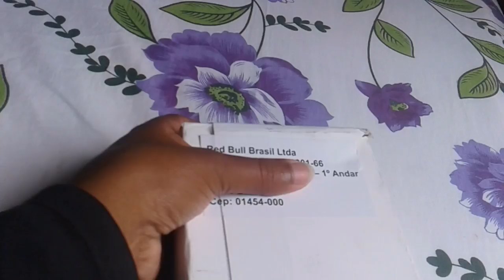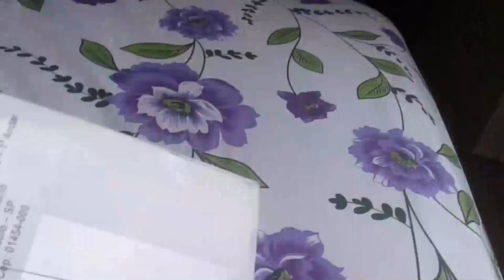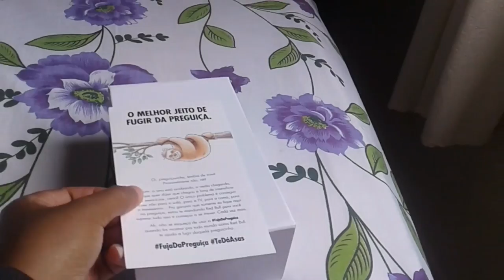MINHA ROTINA DA MANHÃ, VIDA REAL, RECEBI UM PRESENTE INUSITADO ♡